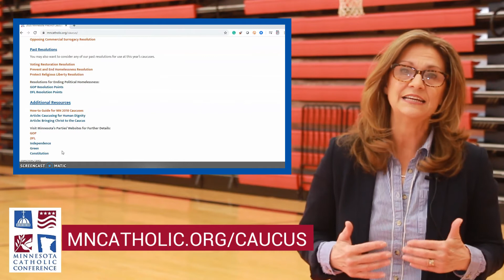How to Caucus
Caucuses are your chance to advocate as a Catholic for life, dignity, and the common good starting right within your community. to find further details, including your caucus location, proposed resolutions, and resolution templates.